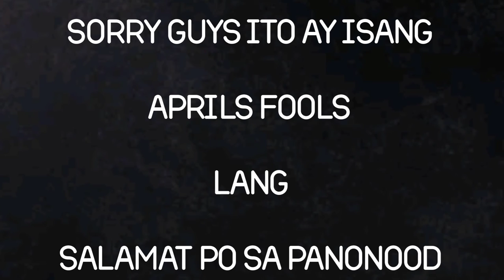May Nakita Akong White Lady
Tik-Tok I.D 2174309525